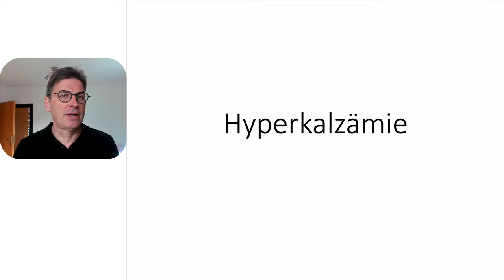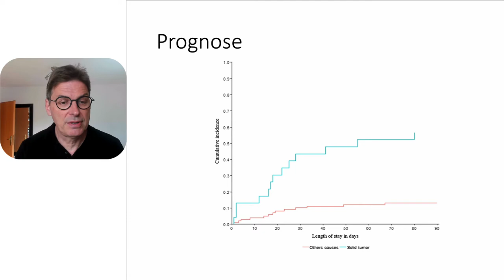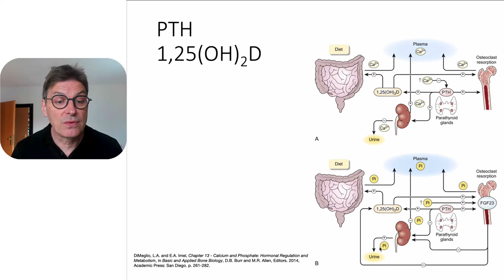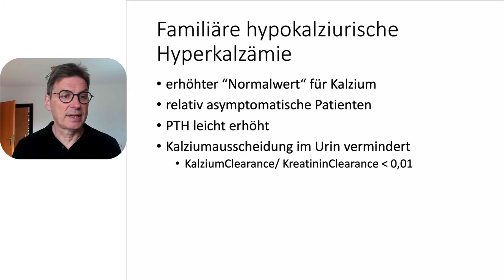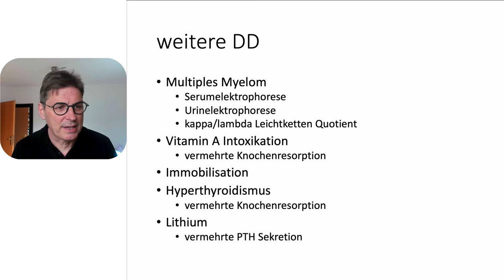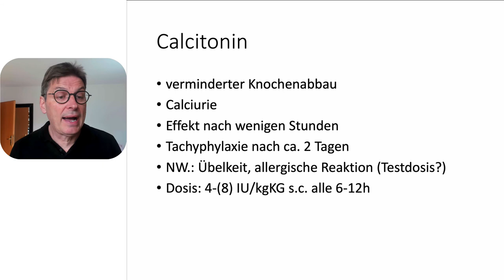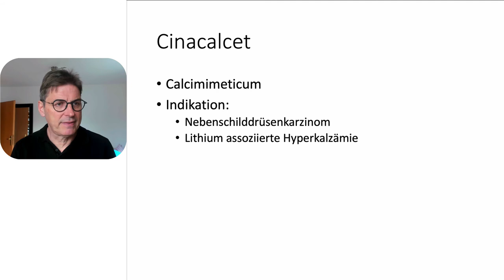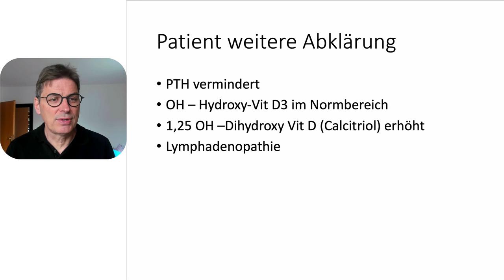Hyperkalzämie auf der Intensivstation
Hier geht es um Diagnostik und Therapie der Hyperkalzämie